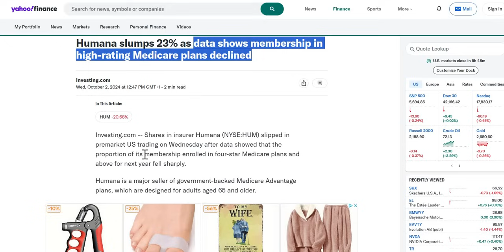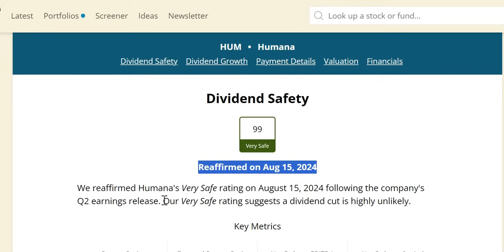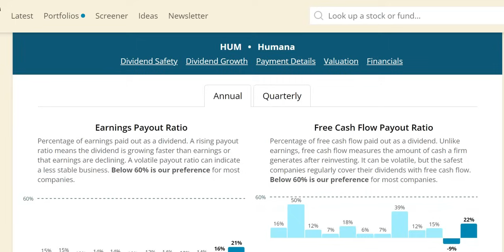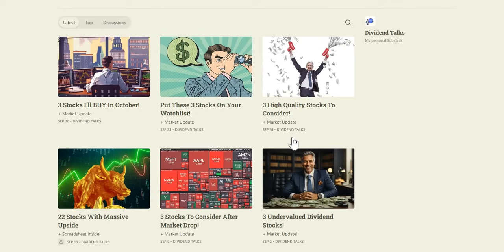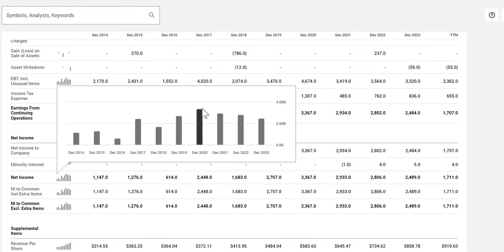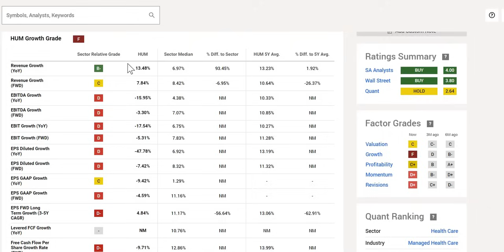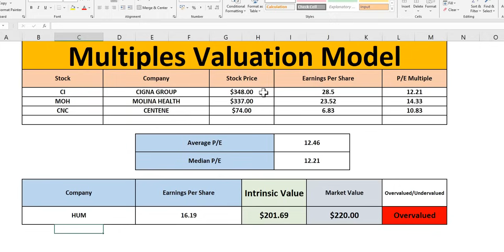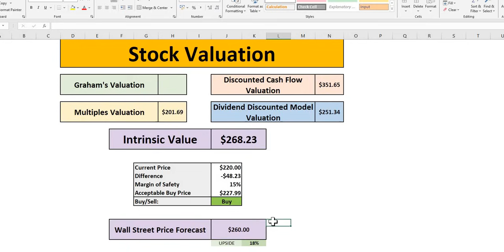Why Is Humana (HUM) Stock CRASHING?! | 52 Week Low And Undervalued? | HUM Stock Analysis!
In this video we will analyse Humana (HUM) stock using our 4 valuations methods to get to our intrinsic value. We will then apply a margin of safety to get to our acceptable buy price.